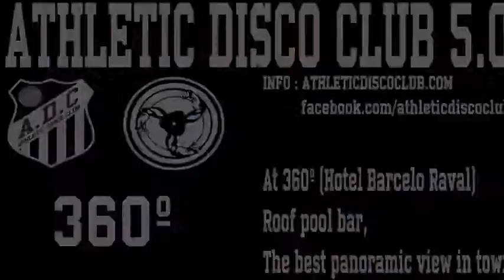Athletic Disco Club 5.0 (Sonar weekend)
JUNE 20 19:00 TILL MIDNIGHT
OFF SONAR PARTY WITH BICEP DJ'S UK